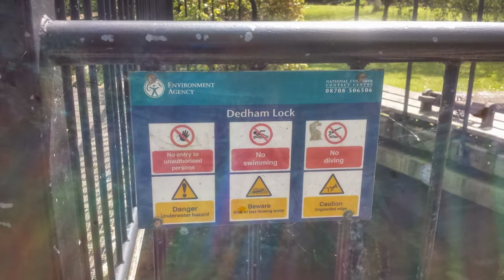Dedham Mill English Country Maidens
Dedham Mill Essex U.K. nearby to my main place of residence.
English Country Maidens.